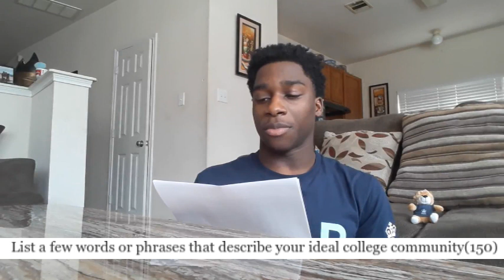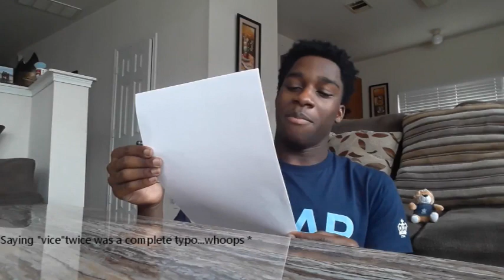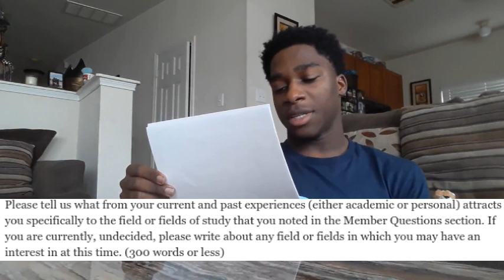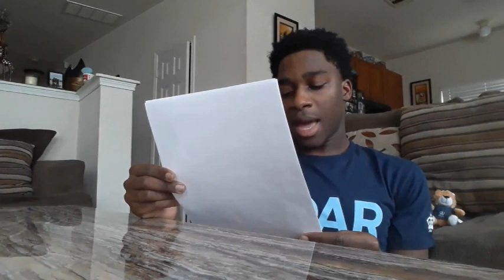HOW TIMOTHÉE CHALAMET GOT ME INTO COLUMBIA | READING MY ACCEPTED COLUMBIA ESSAYS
What do Timothée Chalamet, Obama, and Manu Rios have in Common!? I mentioned them in my Columbia Supplemental Essays. Includes Columbia's "why" essay.
In the next series of videos, I will be sharing the essays that got me into top schools such as Columbia, Stanford, and Brown. I also will be sharing the tips and tricks I feel may have helped me to get into these schools. I mentioned a varied amount of Movies, Tv-Shows, Video Games, and even more celebrities. I'm very excited to do this because I've been trying to do this for a while now.